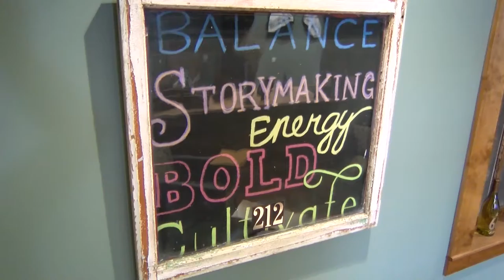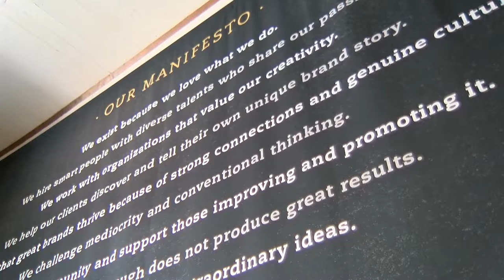20160825 BS Madden FB